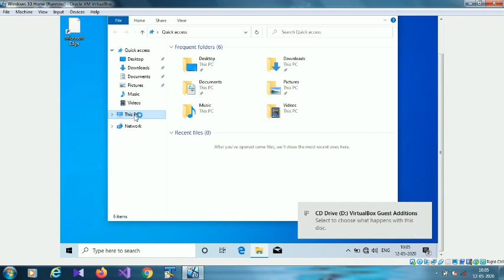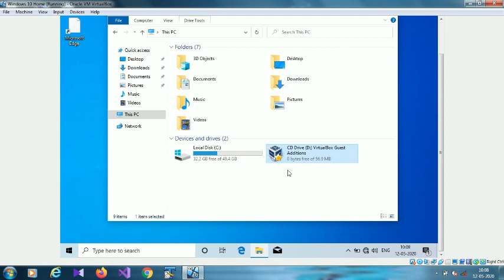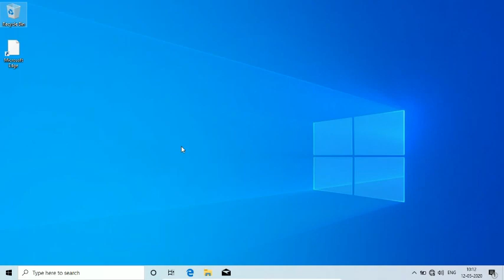How to make Windows 10 Full Screen in VirtualBox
In this Video we learn how to make windows 10 full Screen in VirtualBox by installing Guest Addition CD.